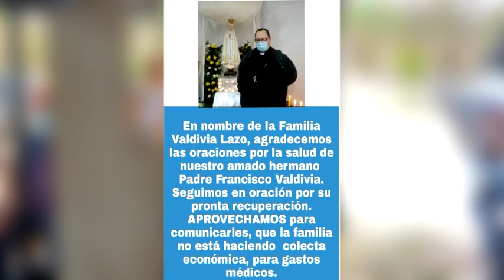Solicitan no darles dinero a sujetos que piden dinero para el párroco Francisco Valdivia de Estelí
Familiares del párroco Francisco Valdivia dieron a conocer que hay personas que se están aprovechando de su estado de salud y que impulsan una colecta en su nombre, por lo que solicitan a la población no darles dinero y denunciarlos a través de redes sociales.